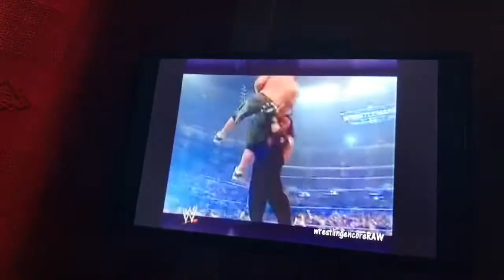😂😂❤️❤️ petite vidéo pour vous les best ❤️❤️❤️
❤️❤️❤️❤️ vous êtes les best je vous aime  mes 1016 abonnés d’amour ❤️❤️❤️